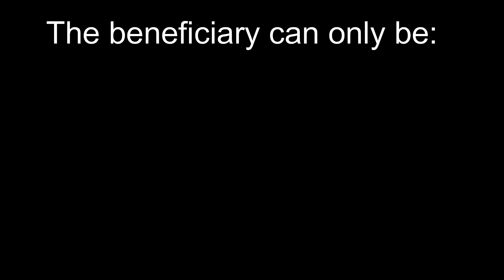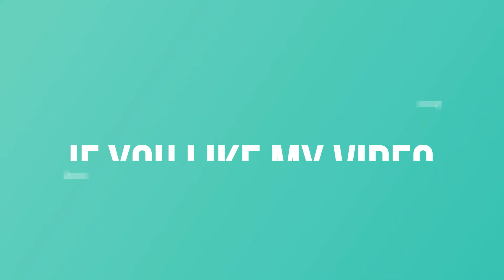Does Life Insurance policy really benefit family ?|Insurance under Married women's Property Act,1874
* Nothing herein contained shall operate to destroy or impede the right of any creditor to be paid out of the proceeds of any policy of assurance, which may have been effected with intent to defraud creditors. In case of any third party claim in the Courts of India with regards the insurance proceeds, the amount shall be subject to the judiciary directions. Please seek professional legal advice for the applicability of this provision.

Who can opt for insurance under MWPA (Married Women Property Act)
A married man, widower, divorcee, who is a resident of India
A married woman  may buy insurance under the  Act for the benefit of her children

However, the benefit can only be availed while taking the policy

How to take an insurance policy under the MWPA?
The process of getting an insurance plan endorsed under the MWPA is very simple. An addendum needs to be filled up along with the insurance application at the time of taking the policy.
Existing policy CANNOT be assigned under MWPA. Once a policy has been issued, it cannot be assigned under the MWP Act later. One has to opt for the MWP Act at the time of purchase.
Whom can be named as beneficiaries?
The beneficiary can only be:
wife/child/children, or
only wife, or
only children.
Beneficiaries, once decided and nominated will remain unchanged throughout the course of the policy.
In case of divorce, the wife continues to remain a beneficiary and cannot be changed.
In case of early demise of the beneficiary wife, the legal heir of the policyholder is eligible to claim insurance amount.
A policyholder, can assign specific percentages of the sum assured to each beneficiary or divide it in equal amounts. However, once the policy has been issued, one cannot change the beneficiaries.
Parents cannot be beneficiaries under MWPA
Why are people not making use of the MWP Act?

There is lack of awareness. Not many people, even in the insurance industry, are aware of the provisions of the MWP Act. Once covered under MWP Act, the proposers can not change or make alterations in the plan.